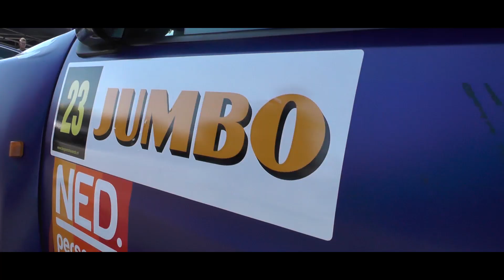Casper Nielsen | GTC Rally 2018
Casper Nielsen and Mads Dalsager in their Peugeot 106 MAXI during the GTC Rally 2018. Unfortunately they had to retire the car but they will be back in Holland during the Eurol Hellendoorn Rally 2018!